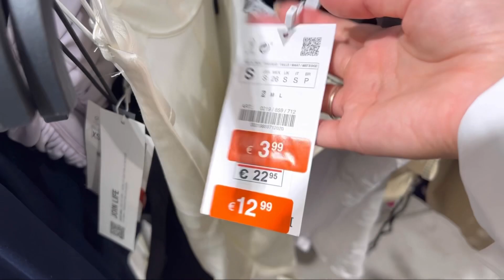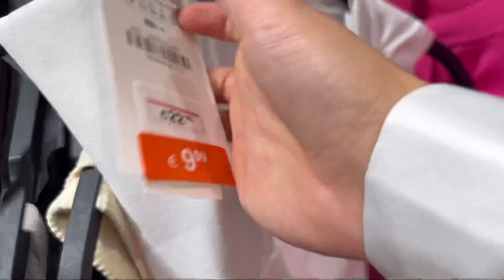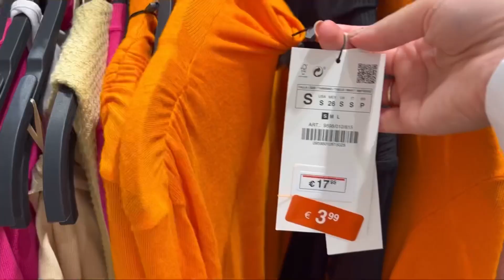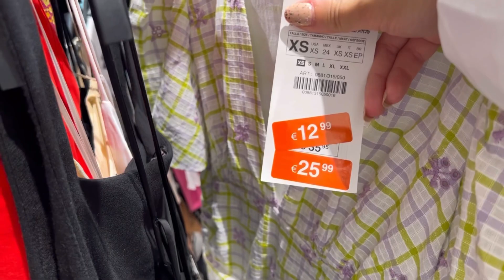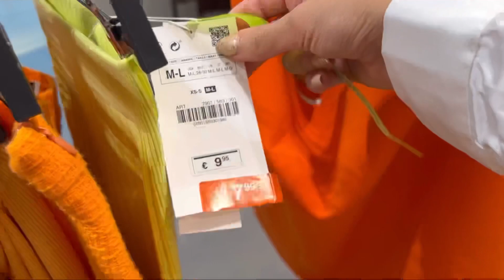HAUL ZARA | Últimas Rebajas | Agosto 2022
Hola a todas! 🤗🤗🥰🥰 Hoy os traigo el vídeo de Rebajas de Zara😋 espero que os guste mucho 😘😘🤗🤗.

1️⃣ Estar suscrito al canal ✔️
2️⃣ Comentar todos los vídeos del mes de Agosto  ES MUY IMPORTANTE QUE VEÁIS EL VÍDEO QUE COMENTÉIS... si no lo veis, no va a valer vuestro comentario!!✔️